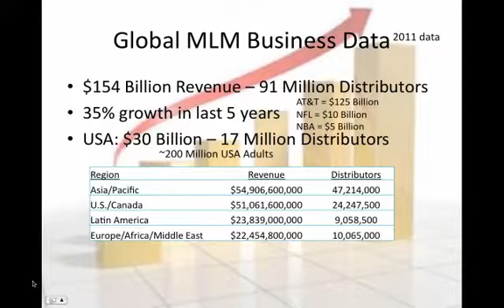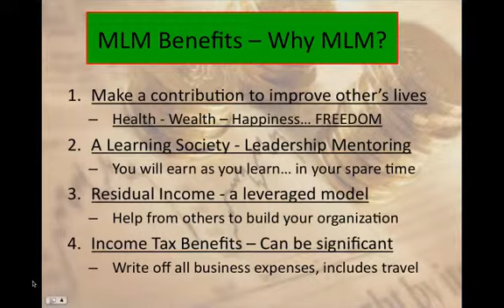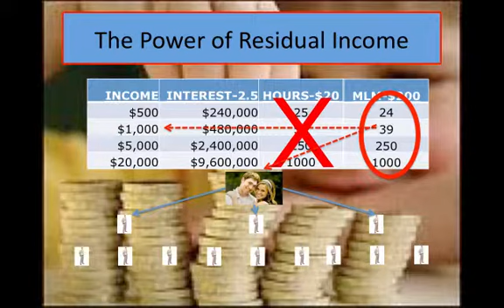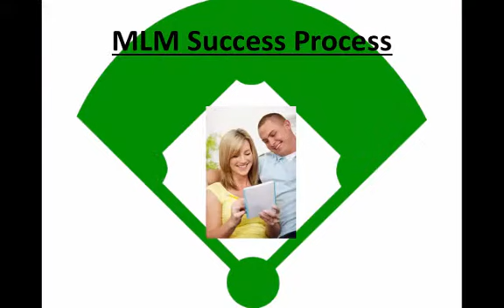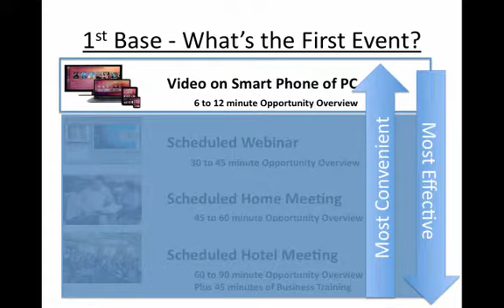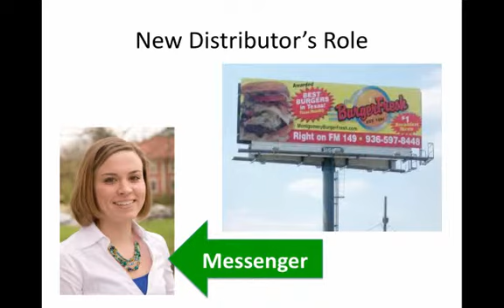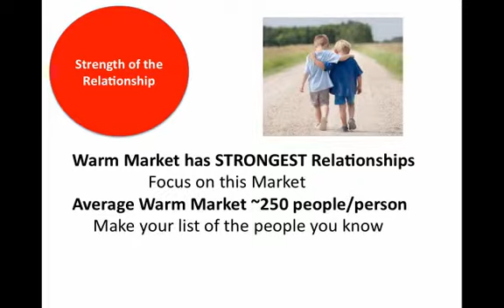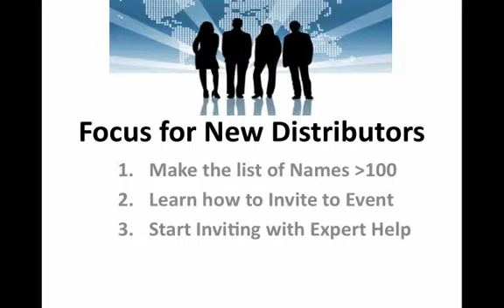MLM Success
Why choose an MLM business and what does it take to be successful.  A view from a 30 year corporate technology executive and 5 year MLM veteran.